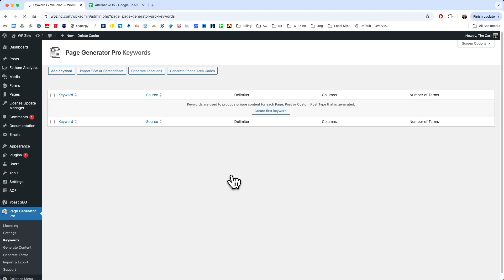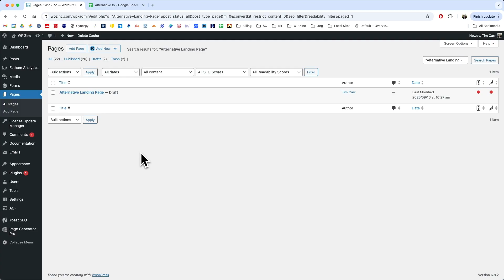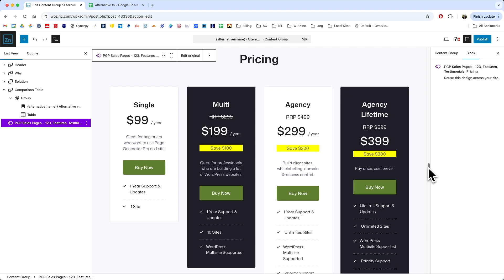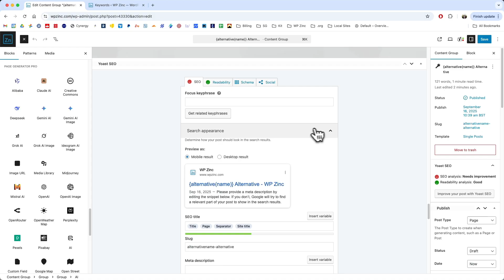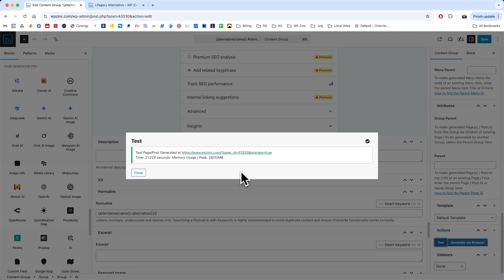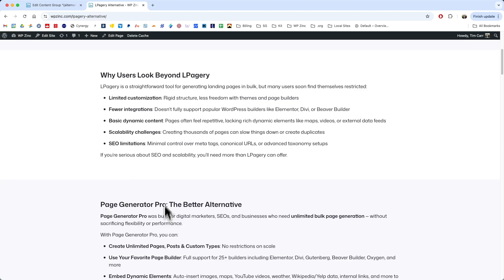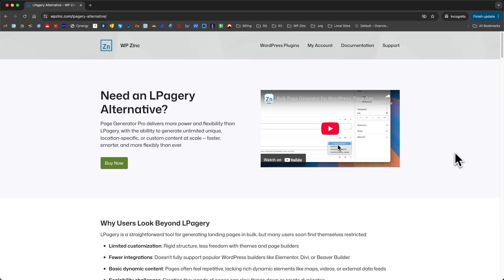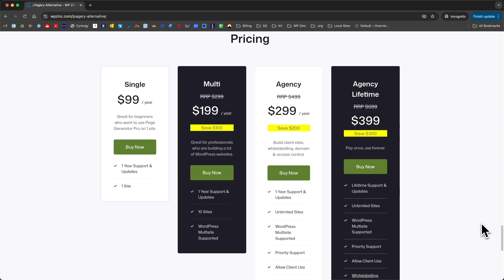How To Beat Your Competitors On Google - Fast!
This video demonstrates how we used our own product, Page Generator Pro, ranking it to appear top of the search results against competitor's products in 2 days.

0:00 - Configure OpenAI / ChatGPT
0:40 - Create Keyword
1:23 - Create Content Group Template
2:27 - Using AI in the Content Group Template
3:37 - Configure SEO
4:33 - Generate a Test Page
5:20 - Generate Pages
5:28 - How we ranked in 2 days
6:30 - Why use Page Generator Pro

▬ Page Generator Pro  ▬▬▬▬▬▬▬▬▬▬

Page Generator Pro allows you to generate multiple Pages, Posts and Custom Post Types, each with their own variation of a base content template.  Variations can be produced by using dynamic keywords, which can include cities, counties, ZIP codes, phone area codes and more.